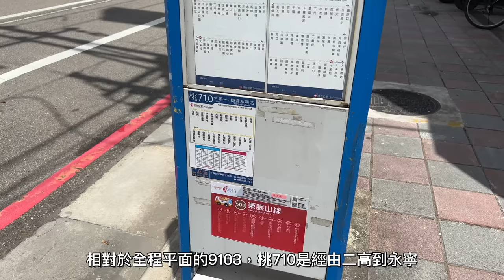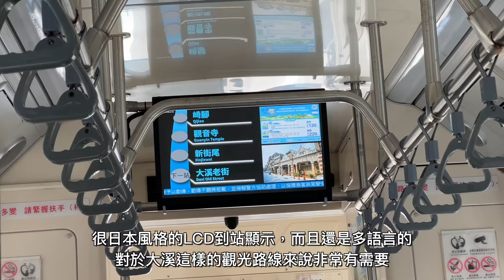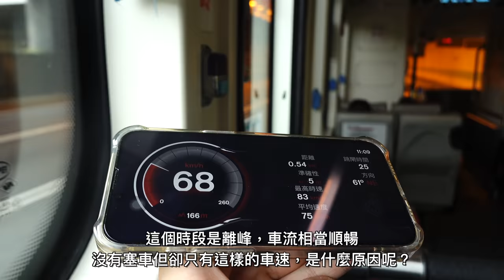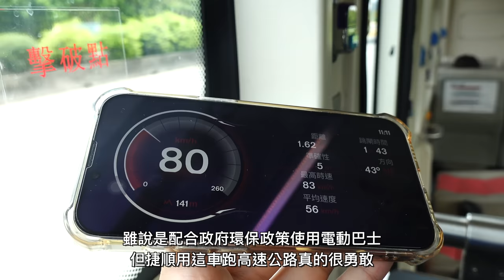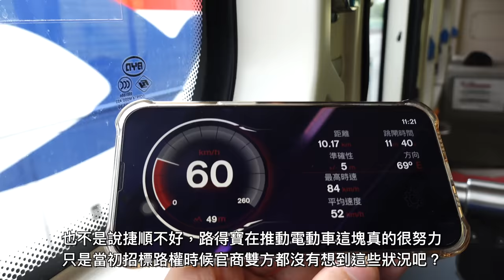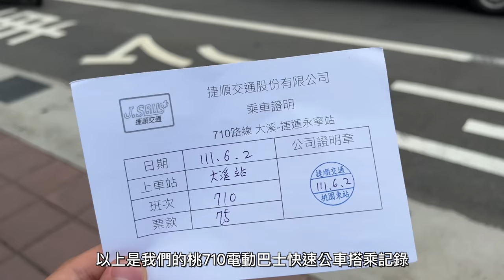【神奇組合】純電車+低地板+高速公路，集合各種艱困條件，凋零的9103的競爭對手讓人意外！ 捷順交通 桃710線 大溪-捷運永寧站 搭乘記錄 | 20220602